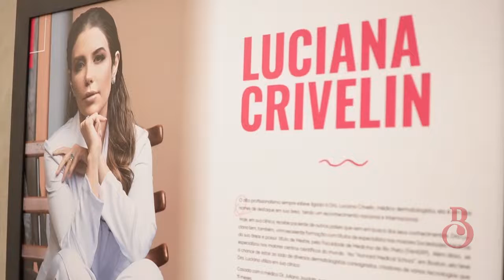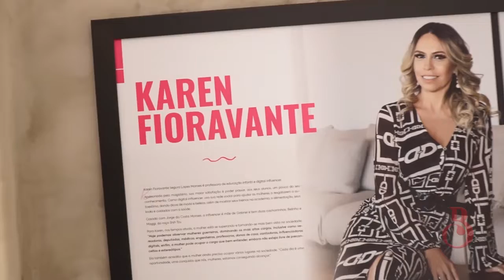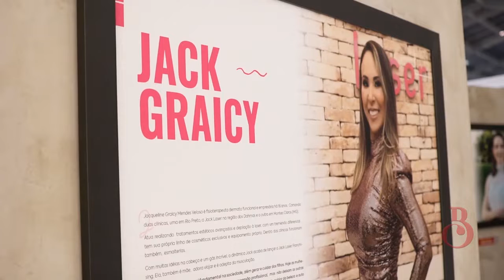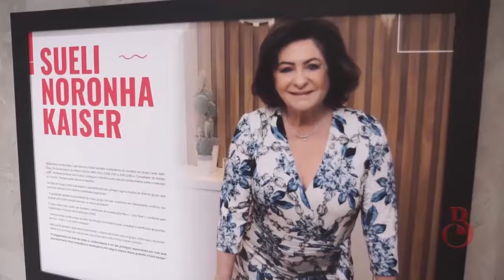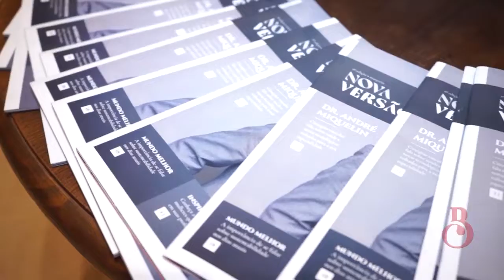Programa Bárbara Caran 06/04/2022